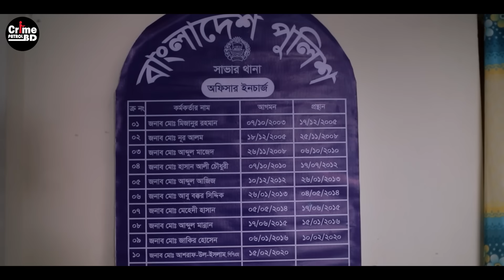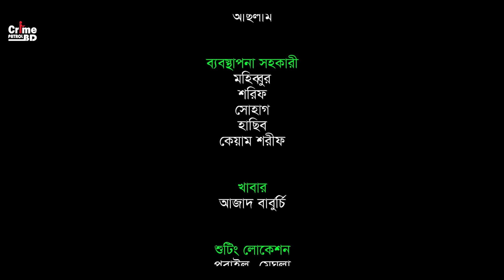নায়িকা অপহরণ | Crime Patrol | A True Story | Episode 332 | Crime Cases | Best Of Crime Patrol 2024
Crime Patrol | Episode 332 | Crime Alert | Nayika Opohoron | Crime Cases | Bengali Crime Story | Crime Patrol New Episode

Series: Crime Patrol BD | ক্রাইম পেট্রোল বাংলাদেশ
Episode: 332
Concept & Plan: Dr. Mahfuzur Rahman
Director:  Ashraf-Ul-Islam PPM
Writer: Shariful Islam Shamim & HK Hridoy
Episode Director: Shariful Islam Shamim
Presentation: Ashraf Ul Islam PPM
Cinematography: Khokon
Editor: Rumi

*** ANTI-PIRACY WARNING ***